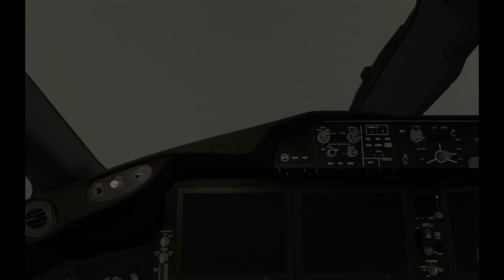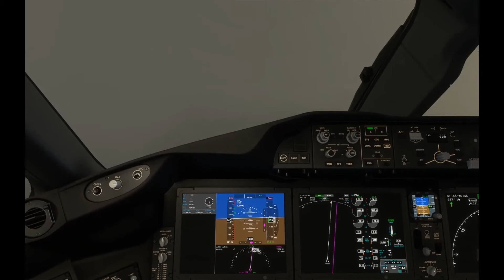FS2020 LANDING MEMPHIS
B787 STORM LANDING MEMPHIS, TN (KMEM)